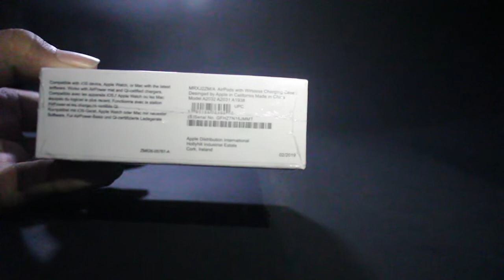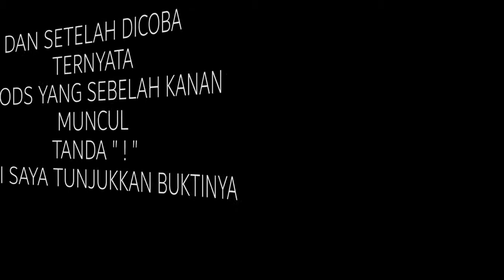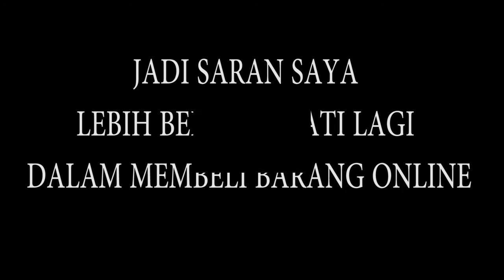UNBOXING AIRPODS KW KW AN YANG GAGAL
MAAF KALO DALAM VIDEO INI DESKRIPSINYA SAYA CAPSLOCK SEMUA
HANYA MAU NGASIH TAU SAJA
LEBIH BERHATI HATI DALAM BELANJA ONLINE

TERIMA KASIH